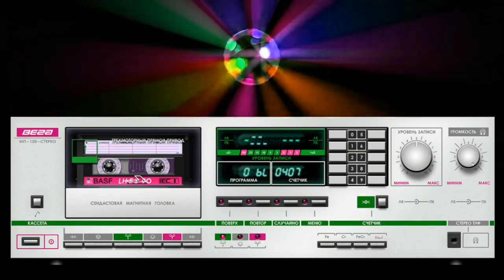ITALO DISCO - Modern Talking - You're My Heart, You're My Soul (DJ Linda Pro ) Beautiful Girl 4K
ITALO DISCO - Modern Talking - You're My Heart, You're My Soul (DJ Linda Pro ) Beautiful Girl 4K  Modern Talking You're My Heart You're My Soul PSR S750